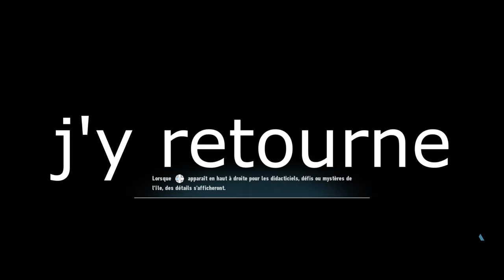SONIC FRONTIERS EN DETENTE . GAMEPLAY FR (SERIES X)